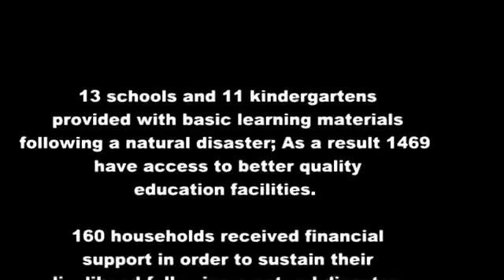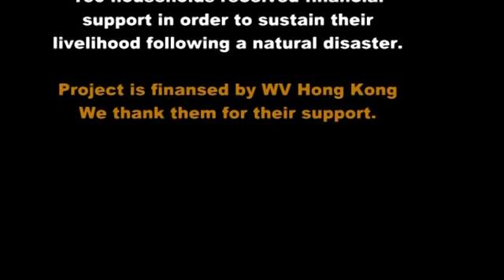Kakheti ADP news final